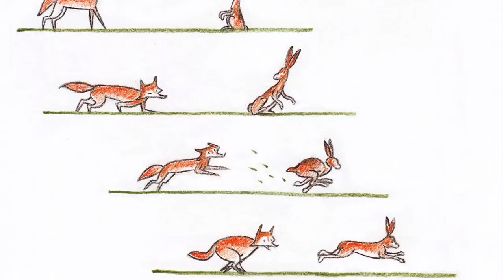Little Wolf by Cat S. | book trailer (2020) | Official Selection of the 1st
LITTLE WOLF is an Official Selection of the 1st Philippine International Comics Festival (PICOF 2020).

MUSIC
The Wolf & The Man by Cat S.